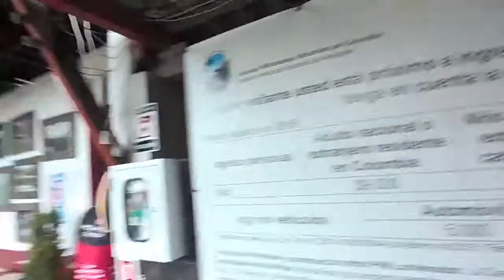NEVADO SANTA ISABEL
Quieres vivir una experiena personalizada salidas todo el año,

R2 OUTDOORS
Adventure Experience
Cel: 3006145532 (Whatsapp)